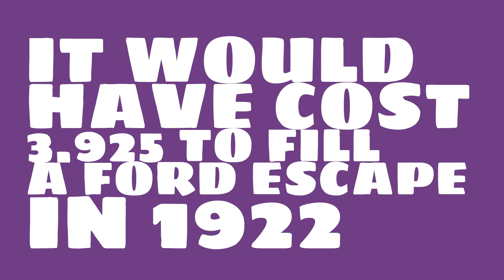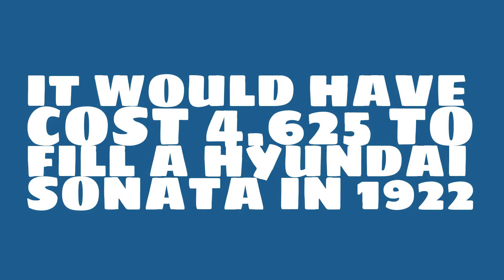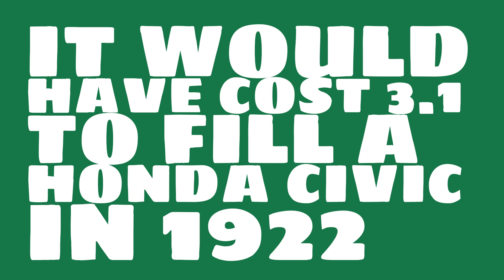How much would it have cost to fill a Honda CRV in 1922?